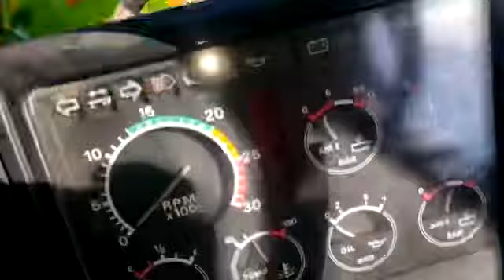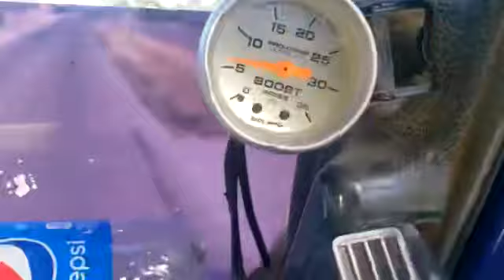Leylands @ war with big truck🔥